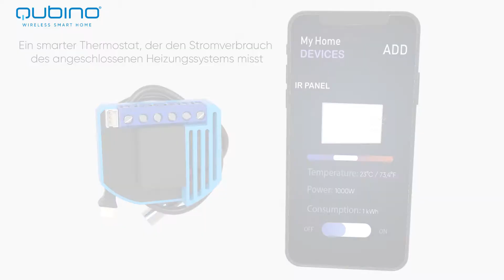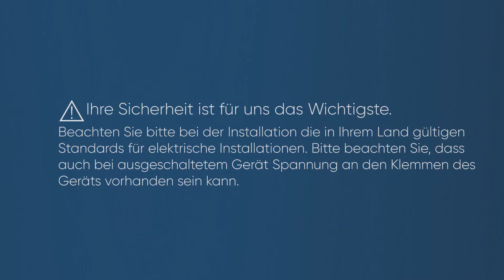Smart Thermostat - IR-panels - Qubino On/Off Thermostat 2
Qubino Flush On/Off Thermostat 2 - a smart, Z-Wave thermostat can be used to make your IR panels smart. Simply connect it behind the IR panel switch and regulate the temperature with your smartphone.
Smart thermostat supports the latest Z-Wave feature - SmartStart, for even faster and trouble-free set-up.